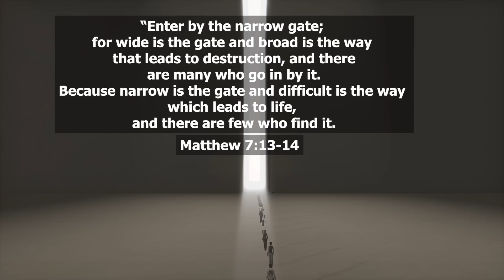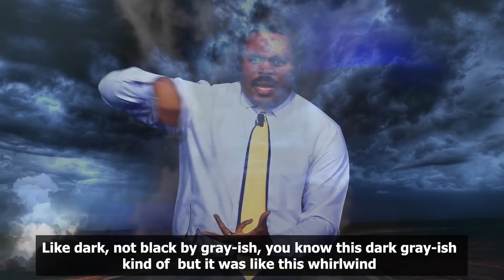"I was transported into heaven....angels began to operate on me"